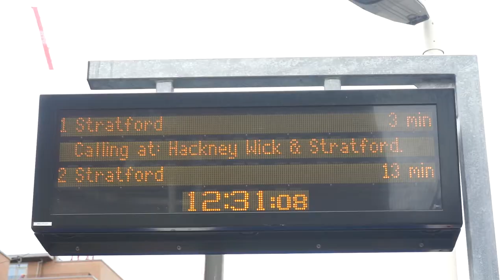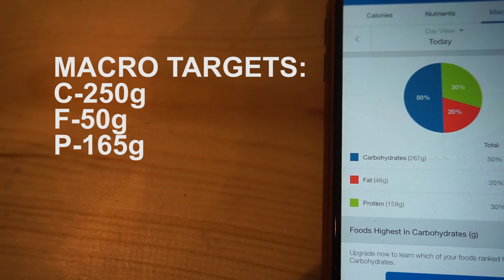30 Days To Shredded- Day 16